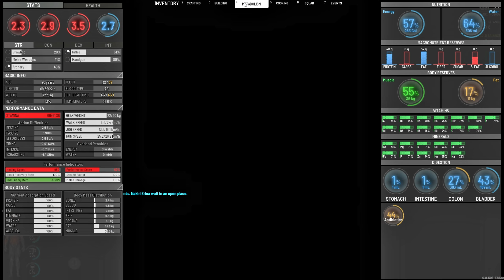SCUM #4 Tôi đã vào tổ chức mới, có súng AWM và đi ô tô sang chảnh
Mình là Hải Gà thuộc team của ThanhTrung Gaming.
Mong rằng những nội dung này sẽ được mọi người ủng hộ seri chơi GTA 5 Roleplay của team mình.